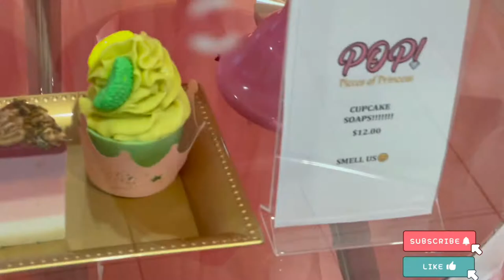VLOG | BABY SHOWER shopping 🌴✨ | Bath & Body works, Windsor + nail Spa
Had so much fun shopping & getting all I need for my baby shower, stay tune for PART 2, definitely don’t want to miss, thank you again & until next time you guysssss 🥰🤞🏽💙✨

WEEK IN MY LIFE // 6 Months Pregnant 💙 + shopping for baby 1st outfit + Dye my Wig (Fail) 😭